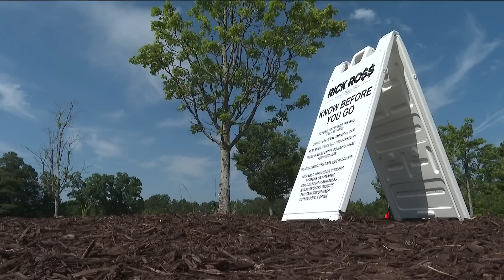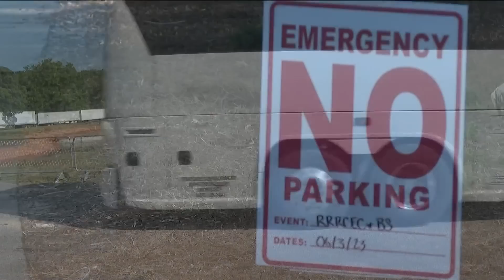Rick Ross' massive annual car show at his Georgia mansion a success | Only on 11Alive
After traffic was a mess last year, police came up with a plan to ensure that didn't happen again.

11Alive's Dawn White was allowed on Rick Ross' property for the car show, and it's a vantage point you'll only see on 11Alive.

11Alive is Where Atlanta Speaks. We believe that news shouldn’t be a one-way conversation, but a dialogue with you. Join in, share your thoughts and connect with new perspectives.